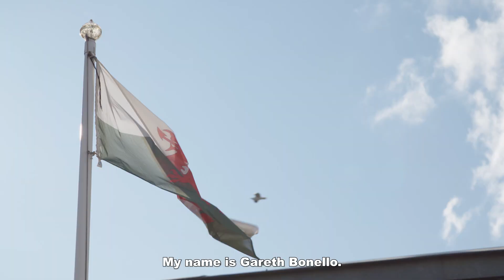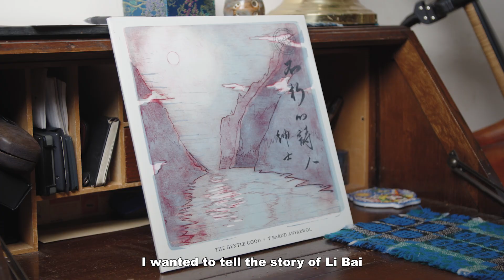Our China Stories | S5 Episode 1: Gareth Bonello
Welsh musician and songwriter, Gareth Bonello, shares the romantic poems of Li Bai with Western listeners through music. In 2011, Bonello took up a residency in Chengdu and produced Y Bardd Anfarwol (The Immortal Bard), an album based on the life story of the famous Chinese poet Li Bai.

Bonello is fascinated by Chinese traditional music, and Y Bardd Anfarwol merges Li Bai’s poetry with Welsh traditional music, Welsh folklore, and Chinese traditional instruments, such as the erhu, guzheng, pipa and xiao. This harmonious fusion transcends spatial and cultural boundaries, and even today Bonello performs songs from this album at his live performances; they are on the set list of his UK tour this summer.

Going forward, Bonello hopes to write more music with Chinese musicians to open another window for Westerners to understand Chinese history and culture.